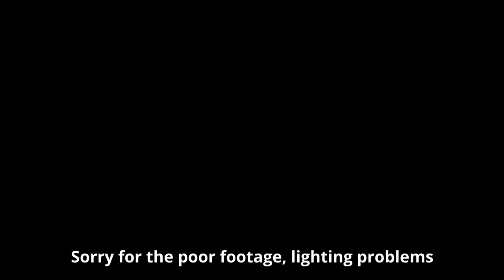Show: Harry Nicholls at Edinburgh Free Fringe - 2022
Harry Nicholls shows off his magic at the Edinburgh Free Fringe - in Aug 2022.